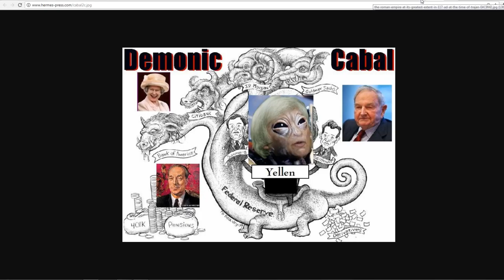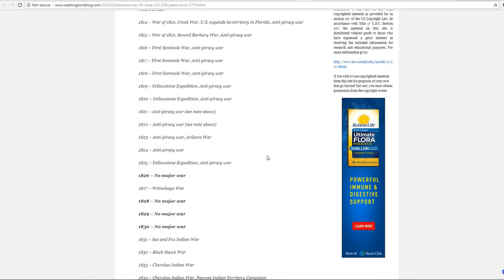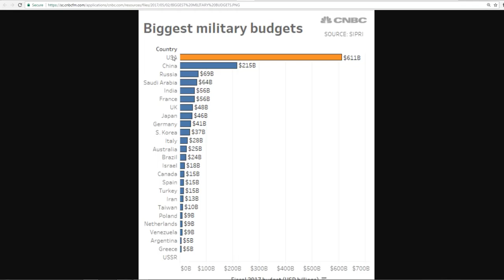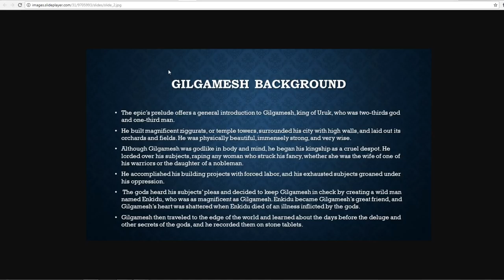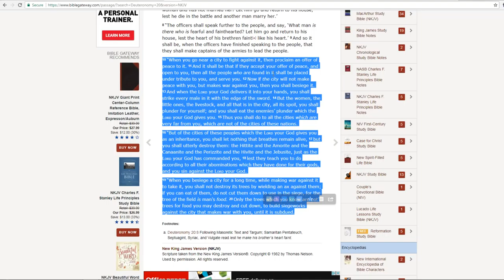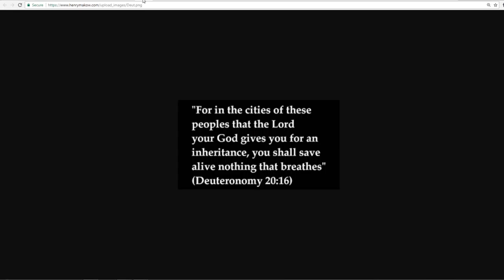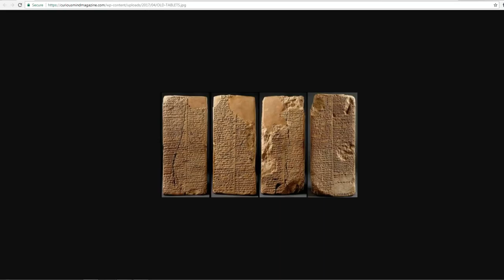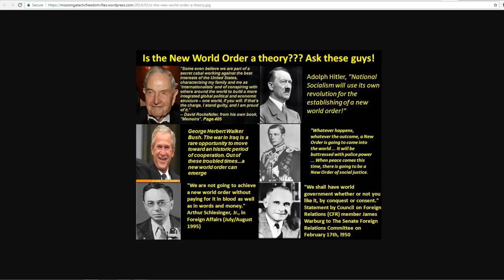The gODS of War Control The Cabal And NWO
Is the New World Order anything new? Well, not unless you would call a system that's thousands of years old new. Get to the roots of the NWO and the Babylonian Cabal that have controlled the planet since time immemorial. Which is the greatest empire of all time?